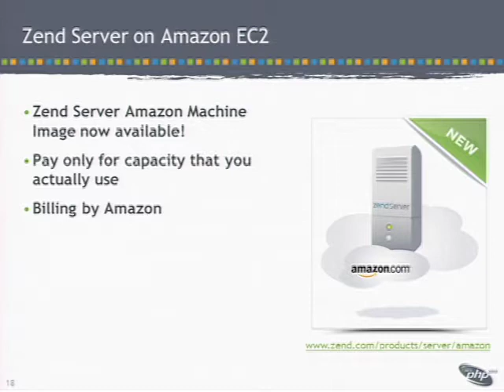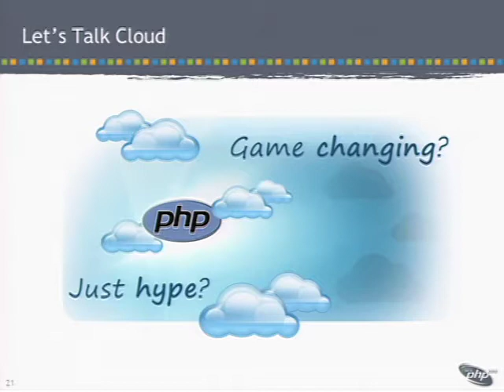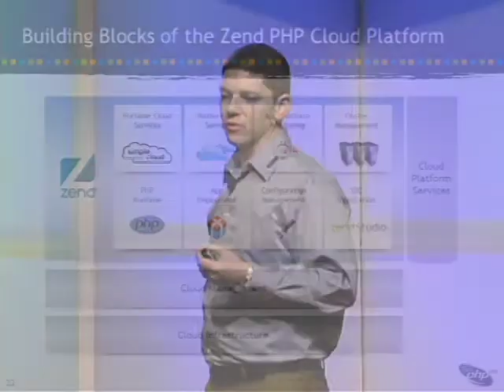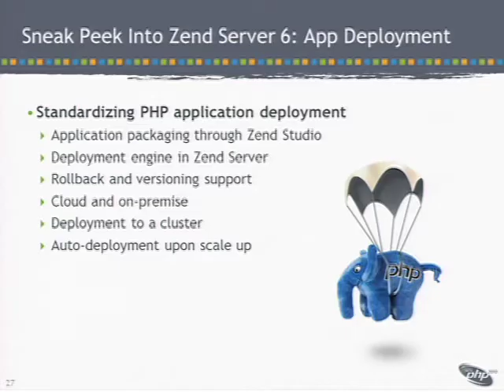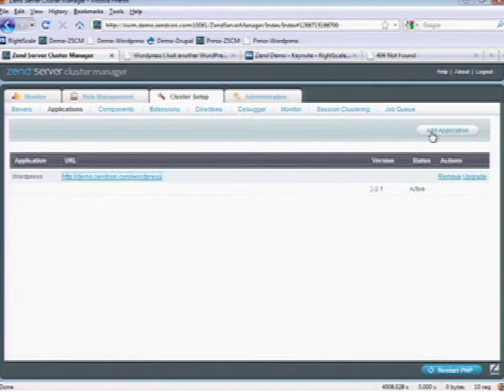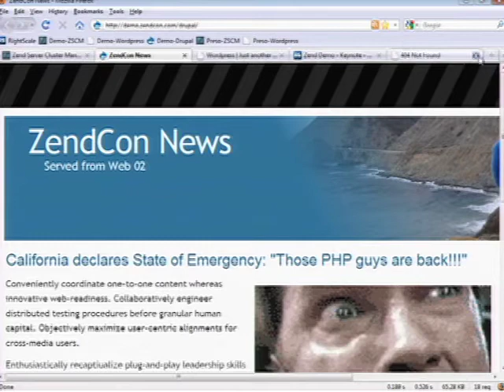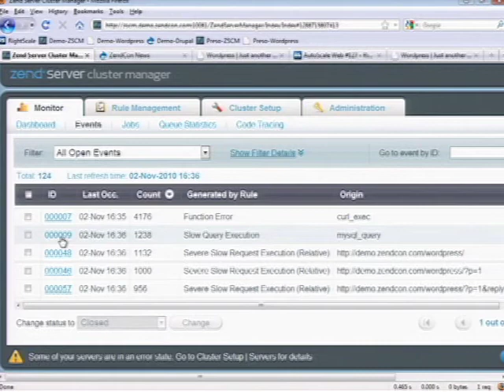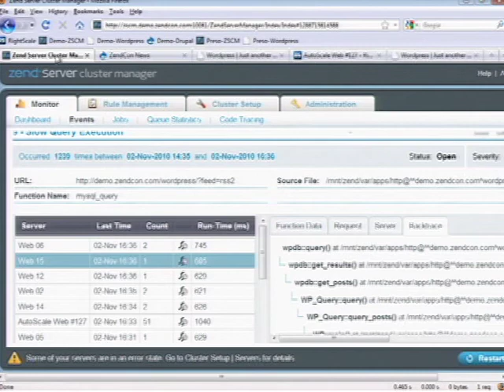ZendCon Opening Keynote part B